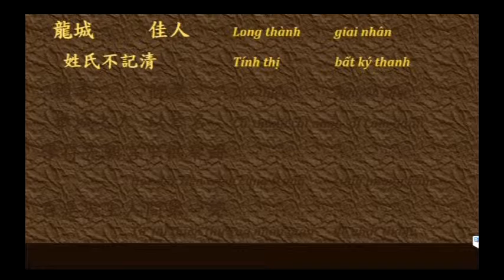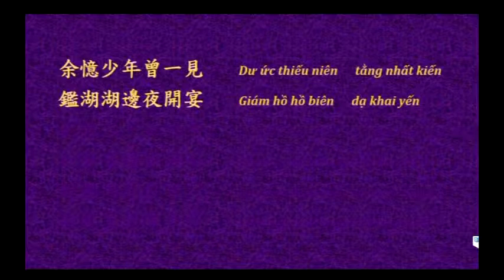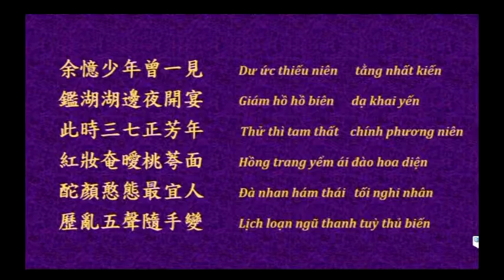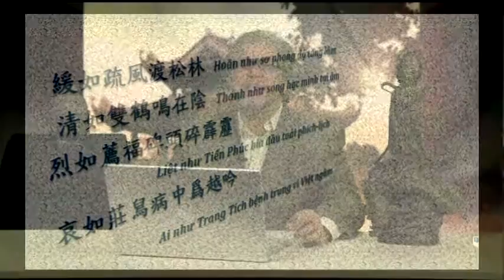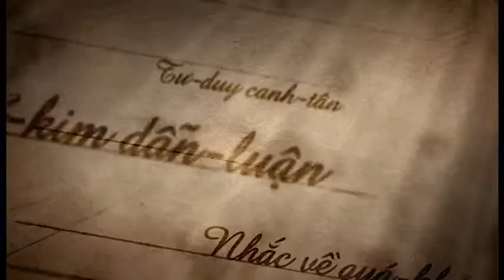Ngôn Tinh Ngữ Tuý Show7 p1